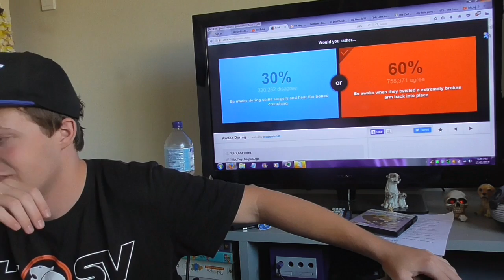Kodie The Brony Plays Either #3: Eat A Spider Or A Wasp?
Hello, fellow bronies, dear subscribers and viewers of mine, it's your good pal, KodieTheRainbowDashFluttershyFanBrony here

In my first gameplay video of 'Either' for the year, I make my decisions on 14 choices such as would you rather consume a big spider than a wasp that's equally deadly or be hit hard by Mike Tyson in the face than have lots of onlookers witness you abusing a innocent, young child?

Game (You don't need to make an account to play this game, either)